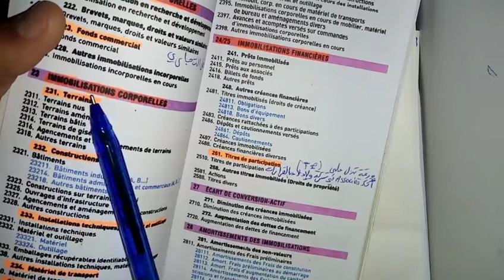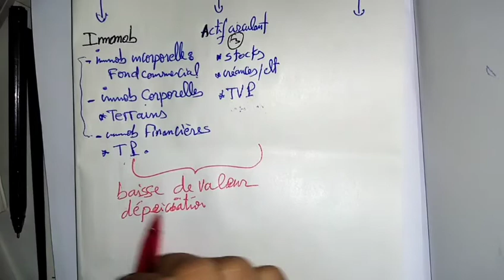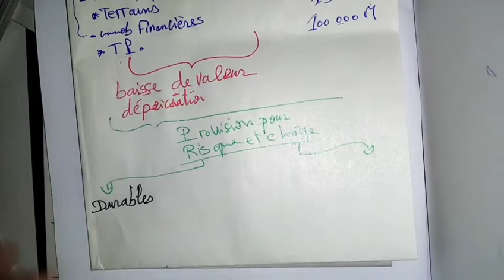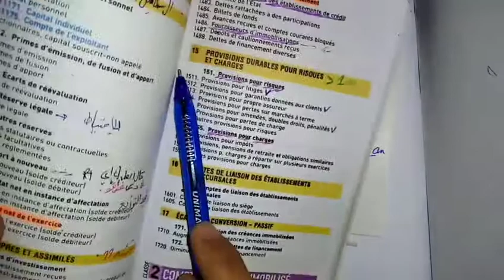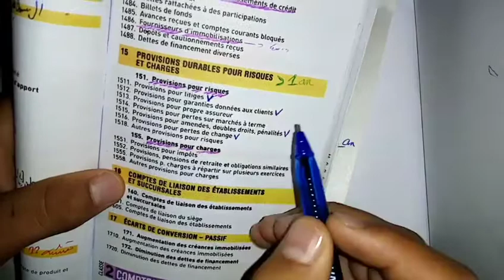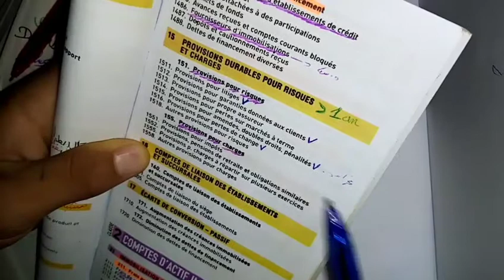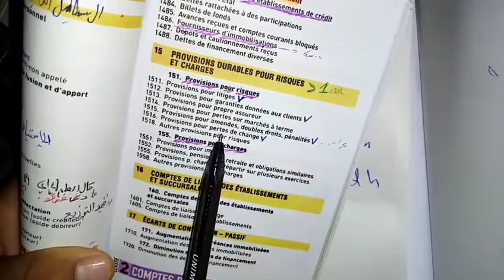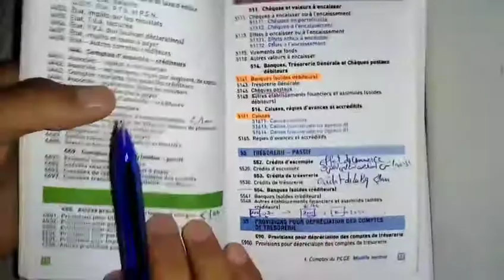Séances 13 : chapitre 2 :les provision